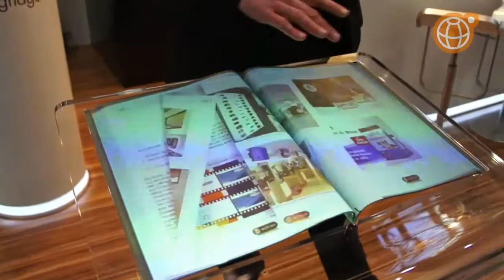Echion AG zeigt das "Monkey Book" auf der Euroshop